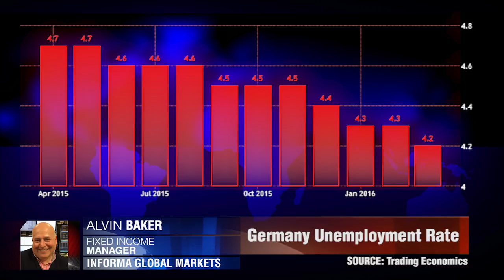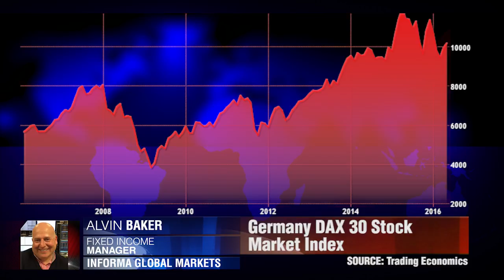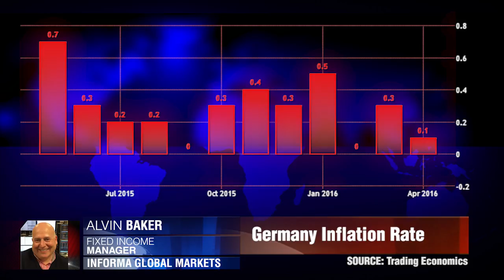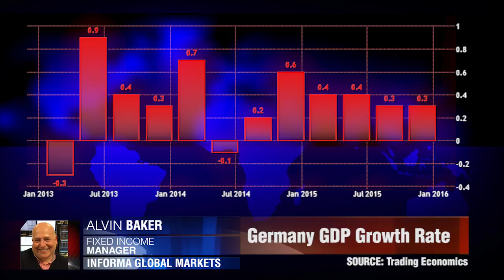Perspectives incertaines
Les investisseurs remettent en cause le caractère robuste de la reprise économique en Allemagne. Alvin Baker, Informa Global Markets